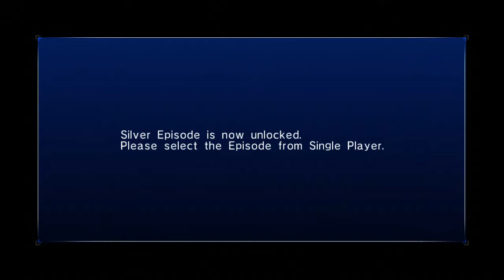Sonic the Hedgehog (2006) Part 4: Silver, the second boss you fight - Rocket Rabbit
The attempted reboot challenges our established memories from other gameplay walkthroughs to play through the Sonic campaign.